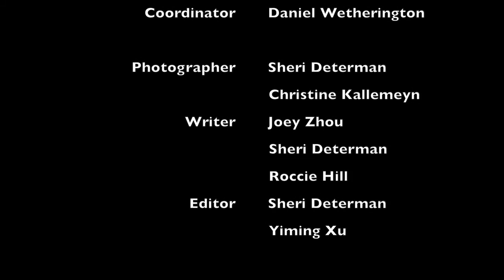Zhou Zheng Art Channel - LACMA's "Allure of Matter" Exhibition 2019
The Zhou Zheng Art Channel visits the Los Angeles County Museum of Art for the opening of the "Allure of Matter" Exhibition on 05-28-19.